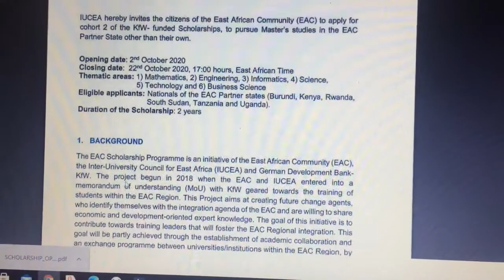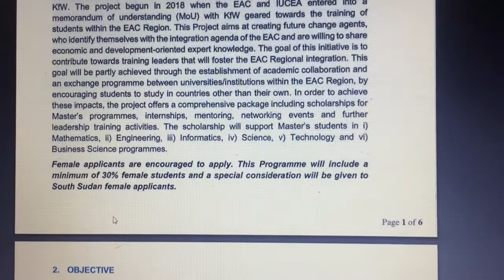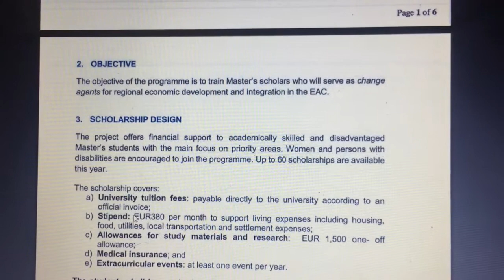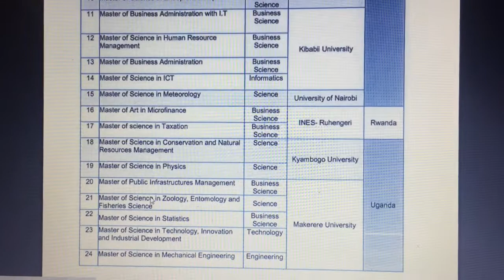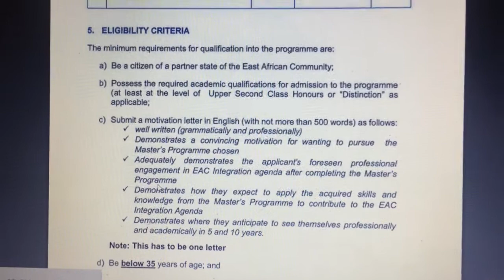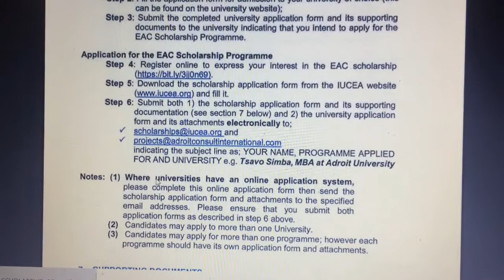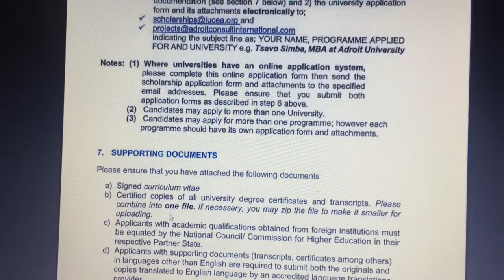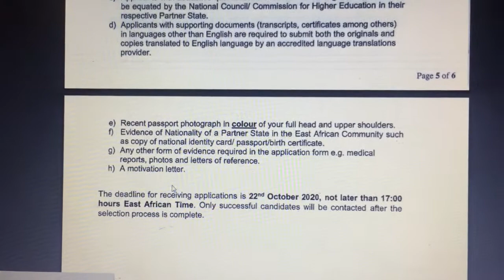FULLY FUNDED EAC SCHOLARSHIP PROGRAMME/SOON DEADLINE